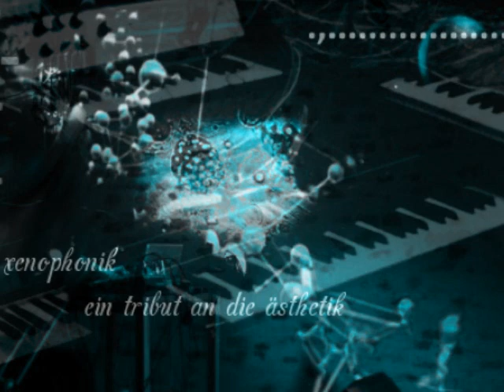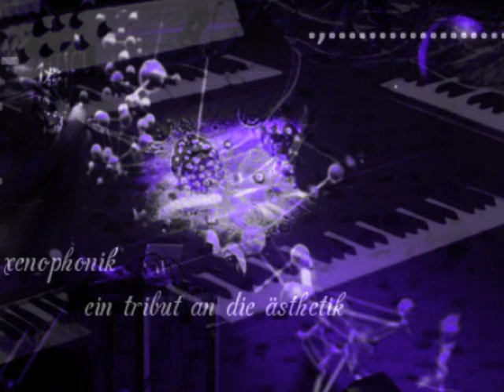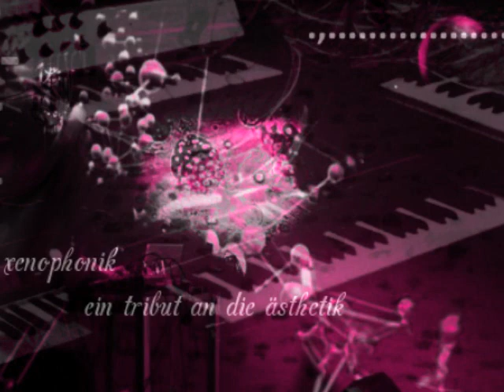[[Ambient]] Xenophonik / Timo M. - Ein Tribut an die Ästhetik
A ambient track by myself..